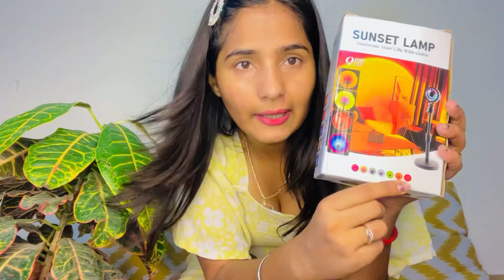Meesho shopping 🛍️/ कम पैसो मैं बढ़िया चीजे 🤭👌 @Meesho